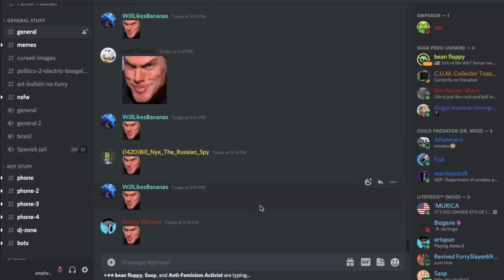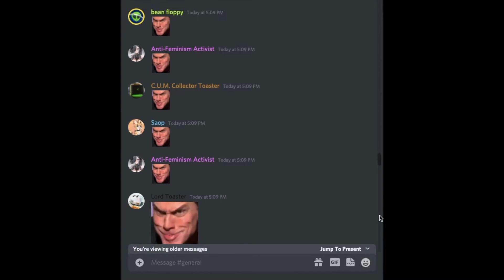The Introduction of Jim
it all started with one picture